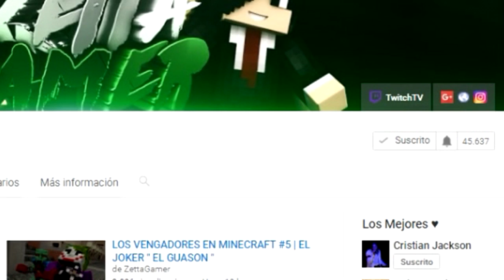COMO IR A LA NUEVA DIMENSIÓN DE CHUCKY